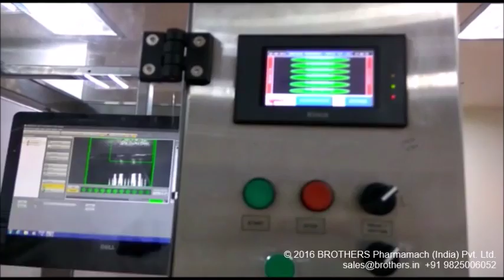Brothers Carton Labelling Machine Model LABELSTIK 250C.Twin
Machine suitable for applying Two Side Security Labels in “L” Shape on Two side of Cartons depending on cartons and label size. Machine can be used for Self Adhesive Paper Labels, Film Labels or Hologram. Machine can be used for Off-Line or On Line application.

Machines having required all basic features as a standard fitment to match the current market needs and also saves cost and time. Machine also available with optional special features of applying Twin Label on products from Single Label Roll or application of Label on product at regular intervals.